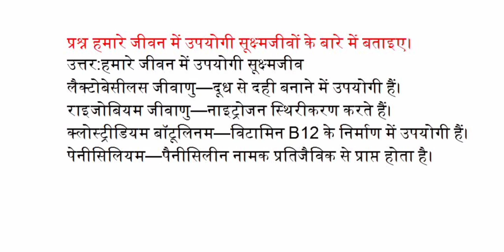हमारे जीवन में उपयोगी सूक्ष्मजीवो के बारे में बताइए!